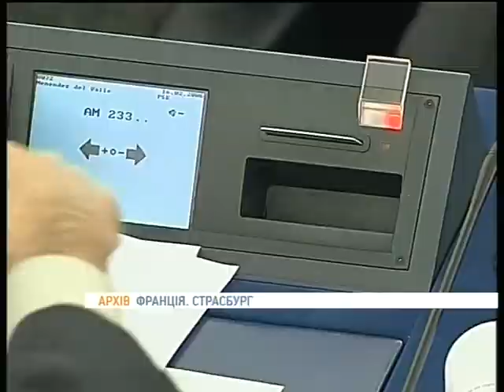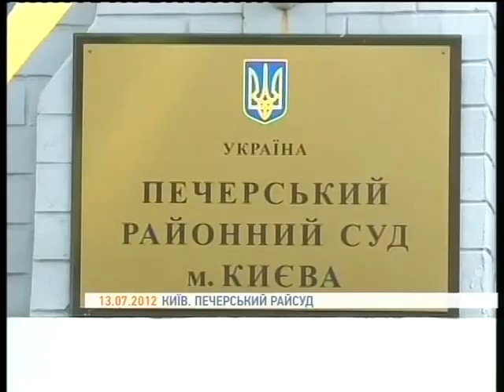Місія Європарламенту призупиняє роботу